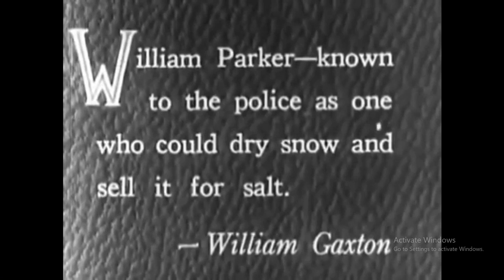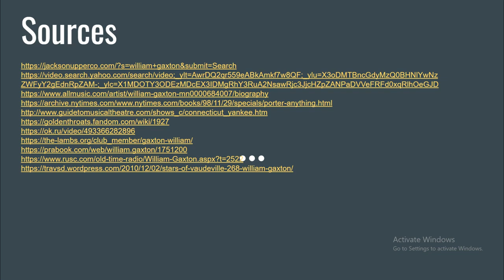Music Theatre History Projects: William Gaxton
The students of our Spring 2020 Music Theatre History and Literature class were each assigned a performer to do an in-depth project on. This is Mike Jostes' project on William Gaxton.